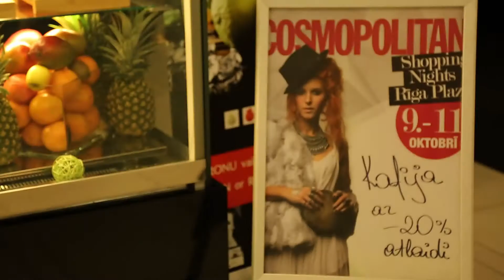Rīga Plaza Cosmopolitan Shopping Nights atskats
Rīga Plaza Cosmopolitan Shopping Nights atskats, 2015.gada 9.-11.oktobris